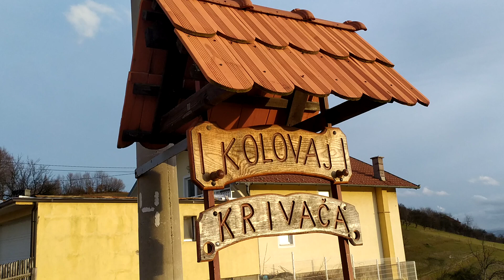Kolovaj & Krivača, 23.1.2021.